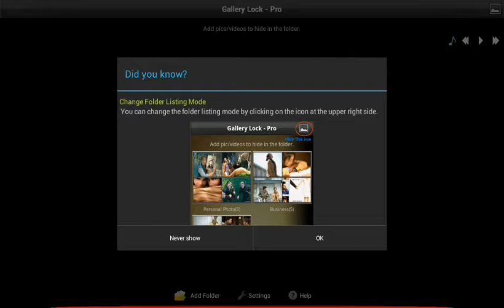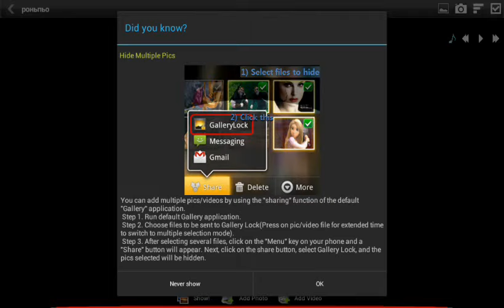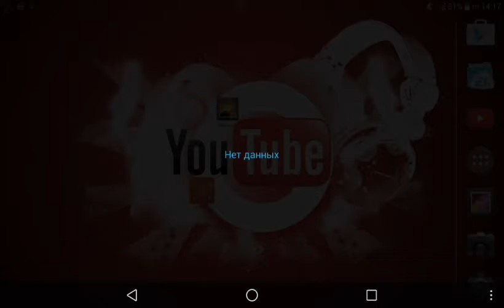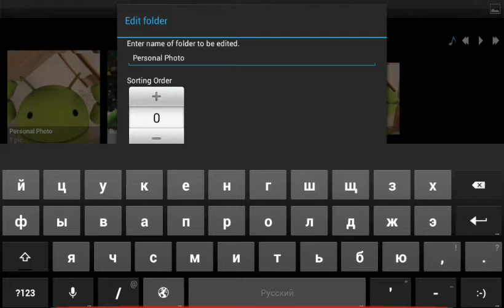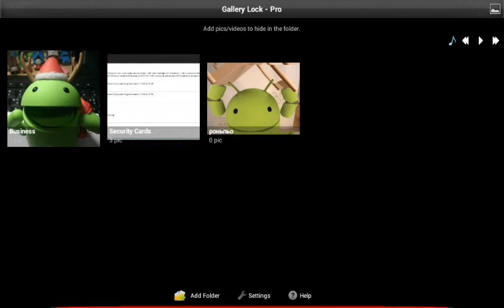Как поставить ПАРОЛЬ НА ГАЛЕРЕЮ